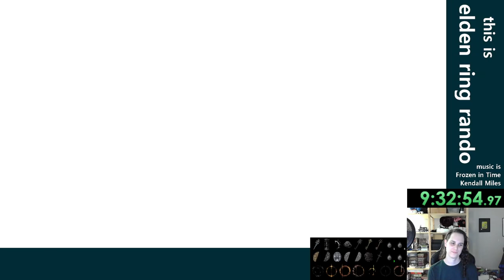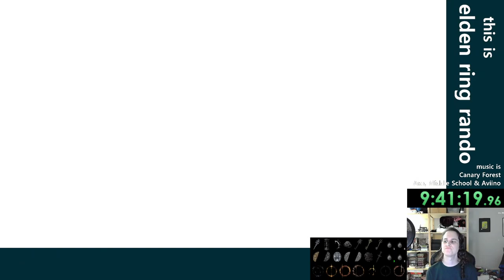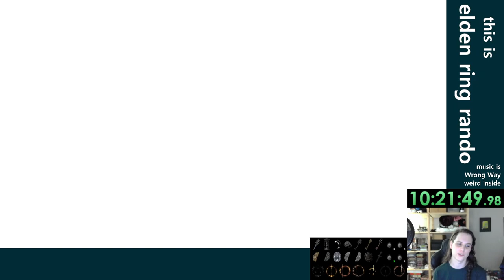A bonus hour of pain and suffering - Chill Stream - Elden Ring Rando - Ep 3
This video is a re-upload of a stream that was originally broadcast on January 29th, 2023. These videos were originally published on the @unchowder channel, but I've since moved the full VOD replays to this channel to make room for some other things there.

Continuing this Elden Ring randomizer run. The last stream ended so close to victory that I could taste it, so I just had to do a bonus stream and come back for more. It, uh, could have gone better.

Chill music came from the Pretzel app for this stream series.

0:00:00 intro and recap
0:01:32 run resumes, roundtable
0:03:06 pain and lightning
1:09:57 end of stream